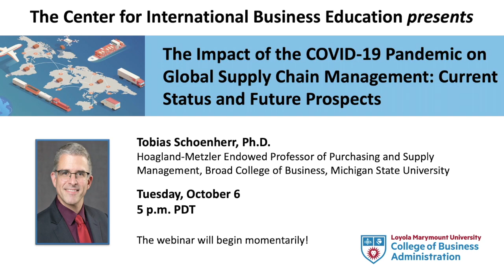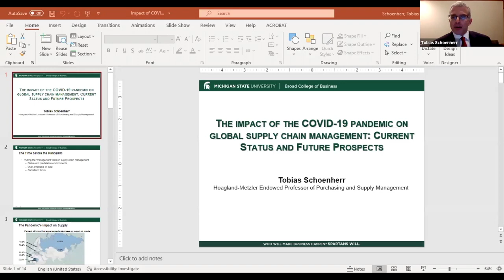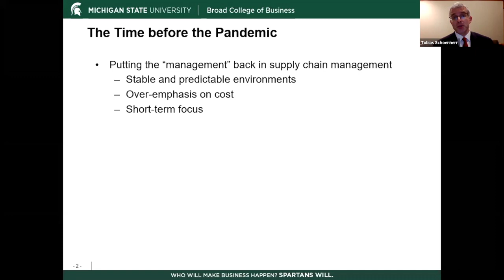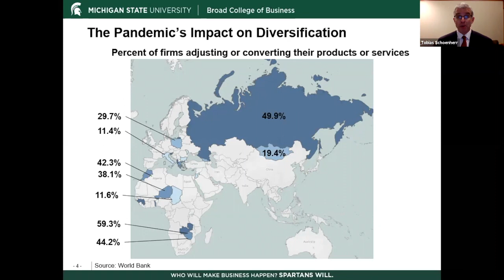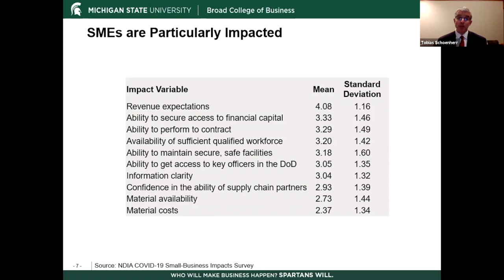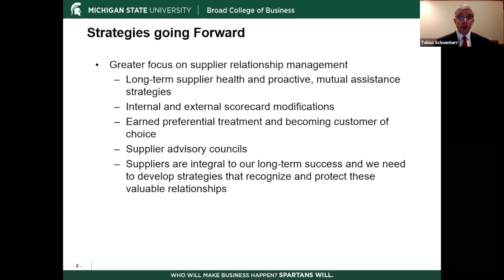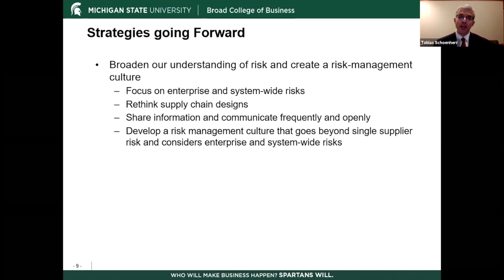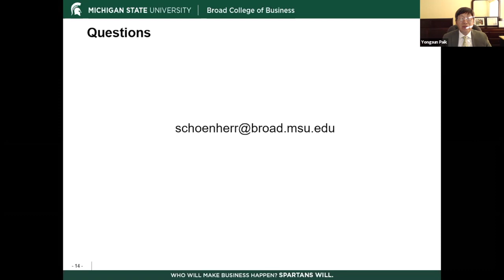The Impact of the COVID-19 Pandemic on Global Supply Chain Management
On Tuesday, October 6, the LMU Center for International Business Education hosted a special webinar by  Tobias Schoenherr, Ph.D., Hoagland-Metzler Endowed Professor of Purchasing and Supply Management at Michigan State University.